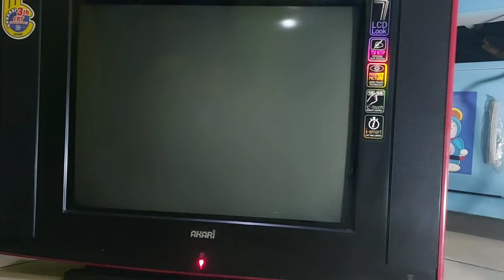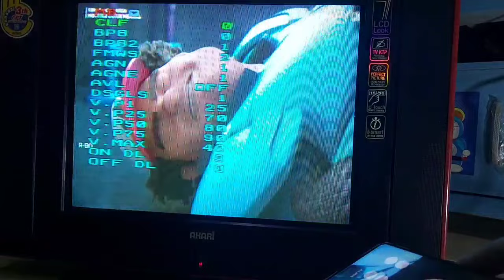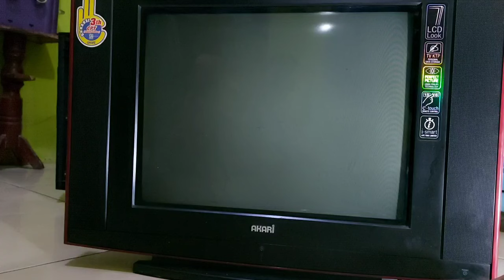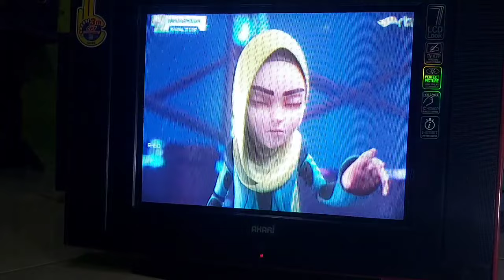cara ngatasi tv akari begitu dihidupkan langsung av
cara ngatasi tv akari begitu dihidupkan langsung av cara ini juga bisa untuk tv ichiko dan lain nya

cara masuk paktori mode tekan vol sampe 0 Tekan menu 1x masukan kode 6483 kemudian tekan dispaly atau tampilan
kemudian cari pwr reset ubah menjadi angka 1 dari angka 3
trmksh smoga bisa bermanfaat